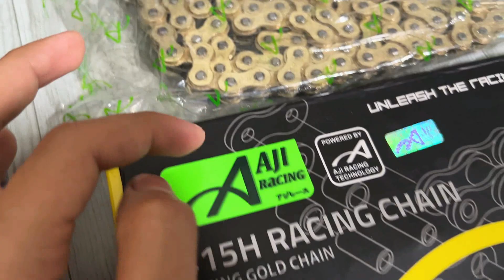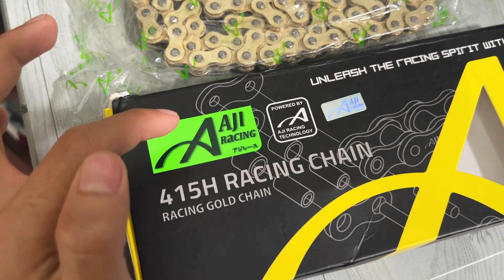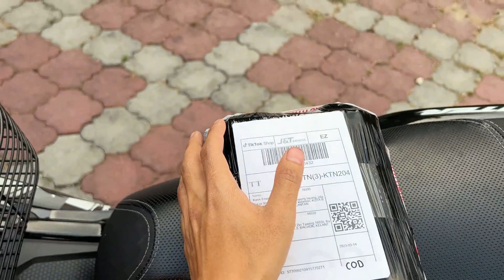#233 Tukar Rantai Moto Aji Racing😍 | 3 Minggu Moto Tersadai🥺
Kwek Choco Jar

1. Big Kwek Chocojar (white & dark)

2. Big Kwek Chocojar (strawberry & blueberry)

3. Mini Kwek Chocojar (white & dark)

4. Mini Kwek Chocojar (strawberry & blueberry)

1. Big Kwek Chocojar (white & dark)

2. Big Kwek Chocojar (strawberry & blueberry)

3. Mini Kwek Chocojar (white & dark)

4. Mini Kwek Chocojar (strawberry & blueberry)

Terima Kasih atas support korang semua.. semoga terhibur dengan bideo kali ini 🥰